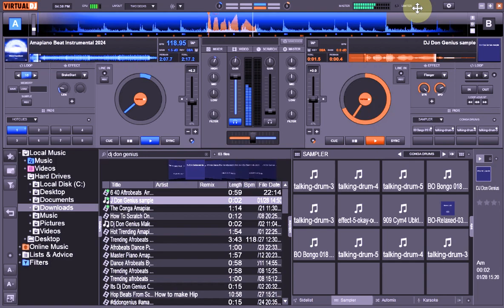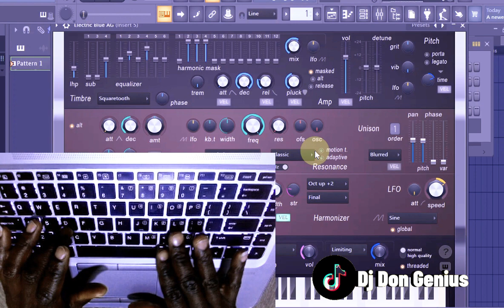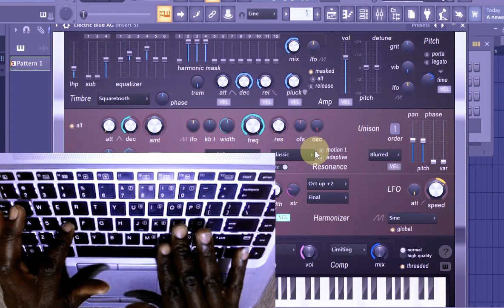[FREE] Freestyle Type Beat | Afrobeats Amapiano Mix Lets Go Party | Amapiano Freestyle Beats | viral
Afrobeats Amapiano Mix Lets Go Party | Amapiano Freestyle Beat By Dj Don Genius | Trending Hot Beat

This beat Was A combination Of Virtual Dj And Fl Studio.